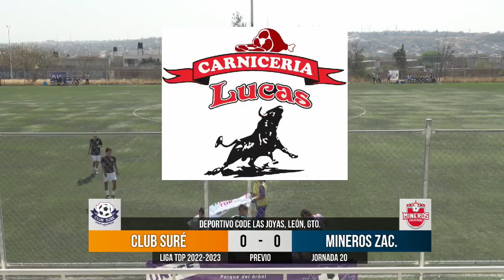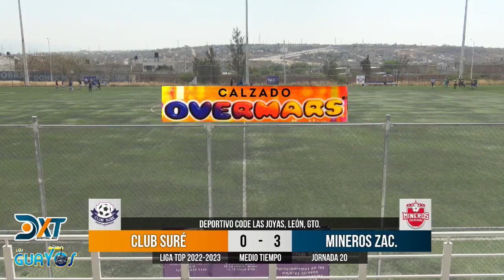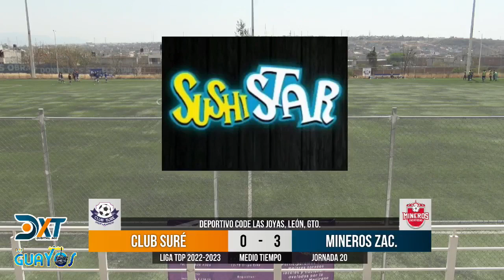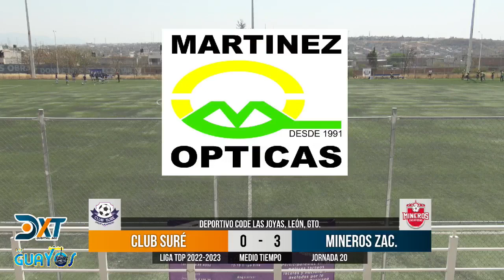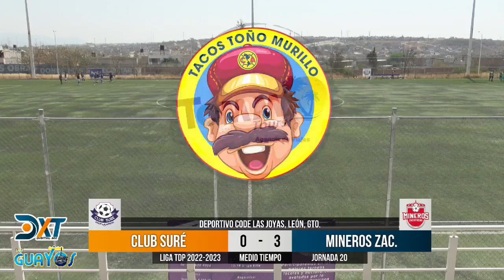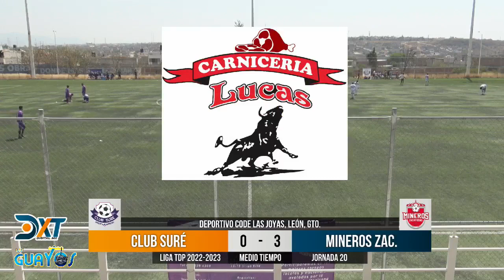Club Suré vs Mineros de Zacatecas - Jornada 20 Liga TDP 22-23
Futbol Club Suré regresa a casa y busca la victoria al recibir a Mineros FC de Zacatecas, dentro la jornada 20 de la Liga TDP. Sigue la transmisión desde CODE Las Joyas.